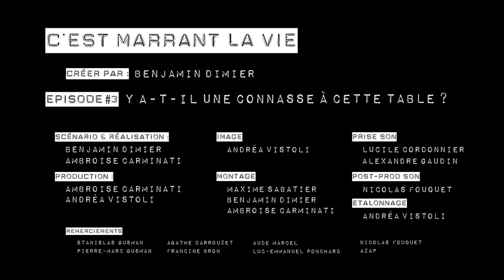CMLV #3 - Y a-t-il une Connasse à cette Table ?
Tout le monde déteste la copine de Bast, mais personne n'ose lui dire. En plein repas, Mathieu décide de prendre les choses en main.

Crédits : CMLV #3 - Y a-t-il une Connasse à cette Table ?

Idée Originale : Benjamin Dimier
Scénario : Benjamin Dimier, Ambroise Carminati
Réalisation : Benjamin Dimier, Ambroise Carminati
Producteurs : Ambroise Carminat, Andréa Vistoli
Directeur de la Photographie : Andréa Vistoli, Guillaume Desjardins
Son : Nicolas Fouquet
Montage : Maxime Sabatier, Etienne Richard

Avec :

Benjamin Dimier, Yvan Naubron, Sophie Lavernhe, Thibaut Bertrand, Mehdi Ortelsberg, Pauline Noziere

Société de Production : ET BIM
Format : 1.77, couleur, stéréo
Pays d'origine : France
Langue : Français
Genre : Shortcom
Durée : Entre 2 et 4 minutes par épisode